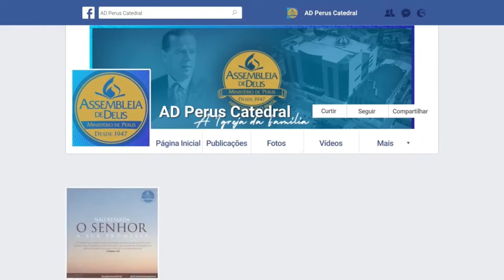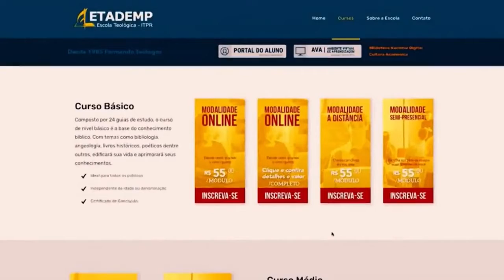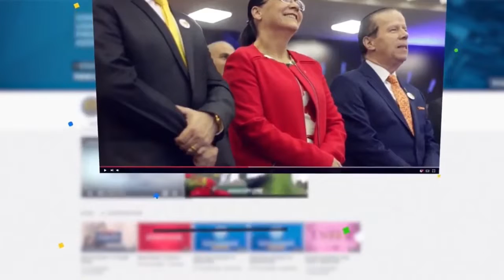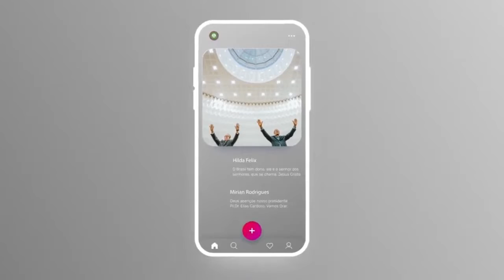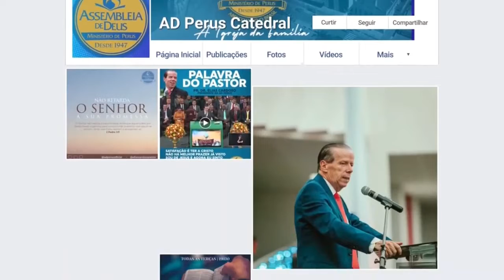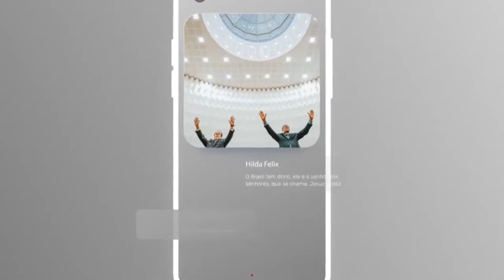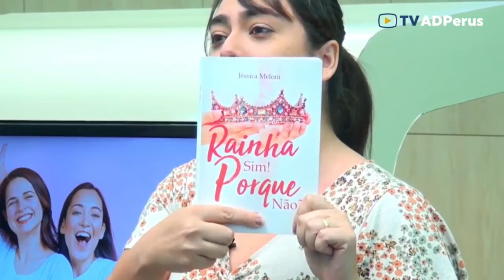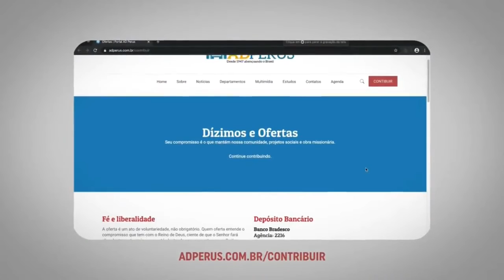Reprise: Tutorial de Menina: O que é amor Próprio para você - TV ADPerus 07.02.2022